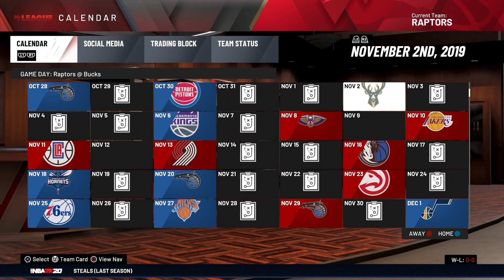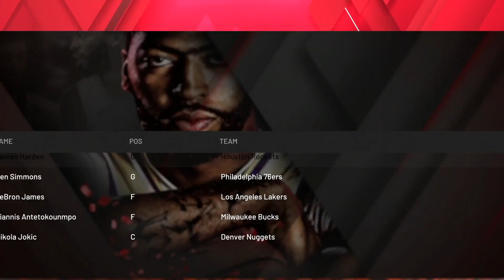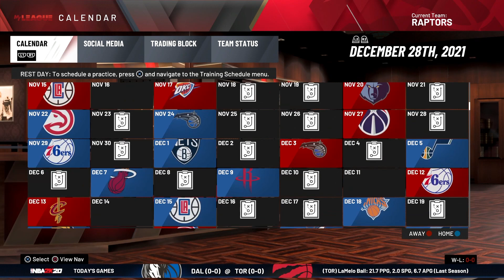LAMELO BALL IS OVERPOWERED!! TORONTO RAPTORS REBUILD! NBA 2K20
The Toronto Raptors just won the NBA Finals but also just lost Kawhi Leonard, so lets see if we can take this team with Pascal Siakam, Kyle Lowry, and Marc Gasol back to a NBA Championship!!